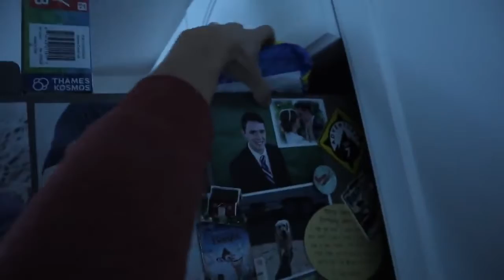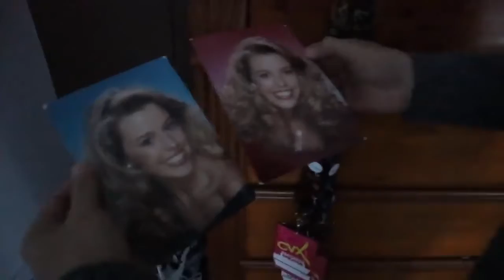TRADING KIDS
TRADING